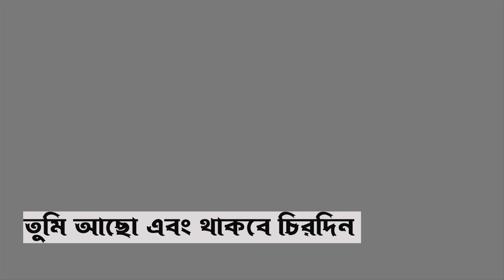কবিতা:স্বাধীনতা। লিখেছেন:আব্দুর রহমান প্রান্ত। কন্ঠে: মিতা। Shadhinota । Abdur Rahman Pranto । Mita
কবিতা- স্বাধীনতা
কবি- আব্দুর রহমান প্রান্ত
আবৃত্তি- মিতা
Poem-Shadhinota
Poet-Abdur Rahaman Pranto
Recitation-Mita